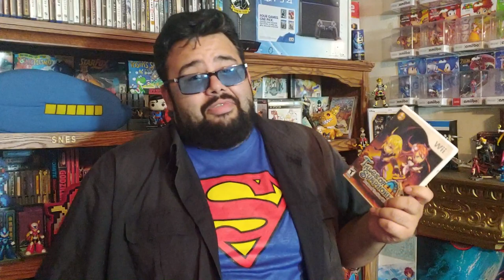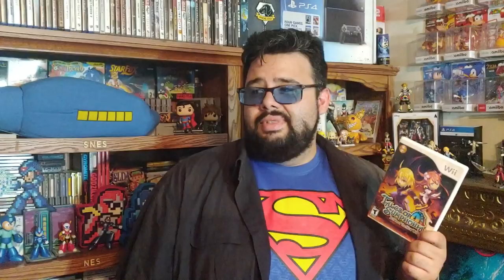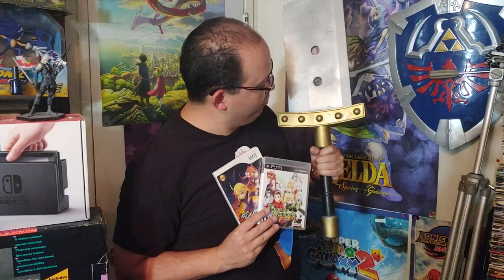TOP 10 Facts about TALES OF SYMPHONIA: DAWN OF THE NEW WORLD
"By popular demand!  We here at The Brotherhoood of Gaming check out the Escort title to Tales of Symphonia, with Tales of Symphonia: Dawn of the New World! or as it's known in Japan Tales of Symphonia Knight of Ratatosk.  Here are some interesting facts we found about this game!  We are The Brotherhood of Gaming.com and these are The Top 10 Facts About Tales of Symphonia: Dawn of the New World!  Enjoy!"